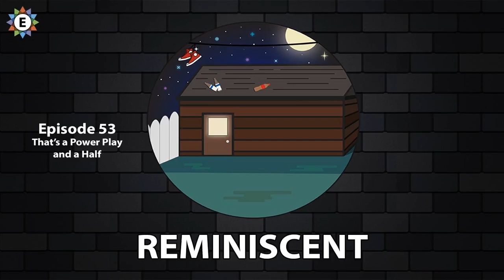53. That's a Power Play and a Half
Kyle hops on the podcast as a 3rd host for this week, and the guys talk about breaking Thanksgiving traditions, Tom moving to Cincinnati, and where Pat should take him when he's in town next weekend. Kyle also teases the new show to grace the Elemental.fm podcast network, Captain + Admiral.

 &nbsp;

 Links:

 Game Grumps

 EgoRaptor on Youtube

 @CaptainDangerous on Instagram

 @AdmiralBoogaloo on Instagram

 &nbsp;

 Songs of the week:

 Break the Earth by Phinehas

 Premonition of the Hex by Circa Survive

 &nbsp;

 &nbsp;

 Join the mailing list&nbsp;to keep up with the latest news about the network and upcoming shows!&nbsp;